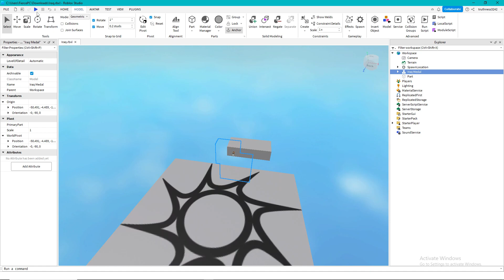Iraq War Medal R6 | UNCOPYLOCKED